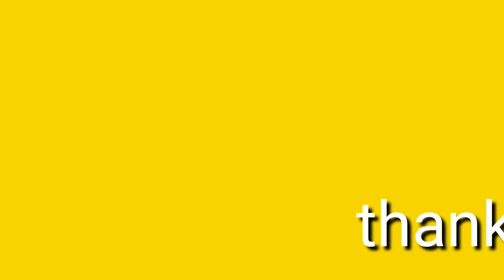বাদশা তুমি দ্বীন ও দুনিয়ার। নজরুল সঙ্গীত byরিয়াদুল ইসলাম হক্কানী।